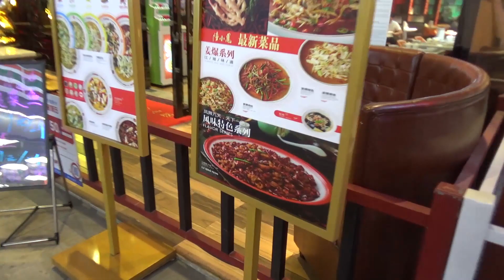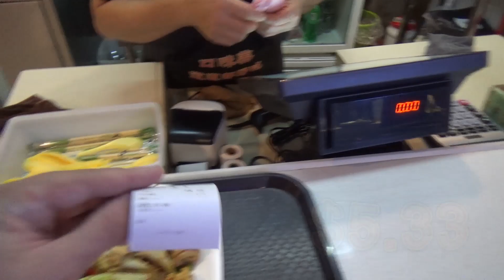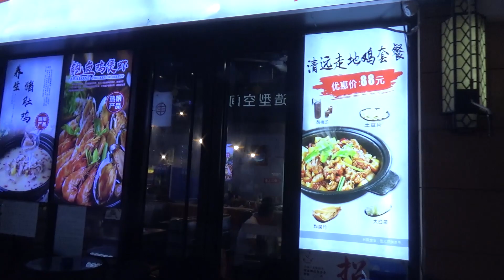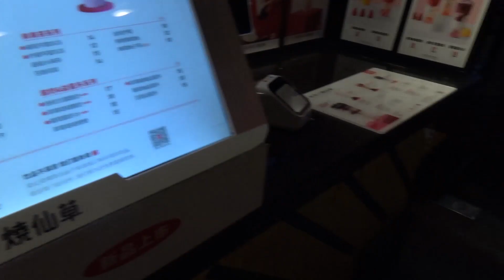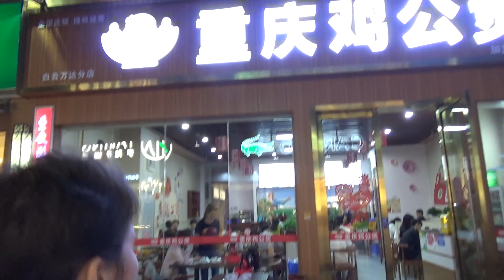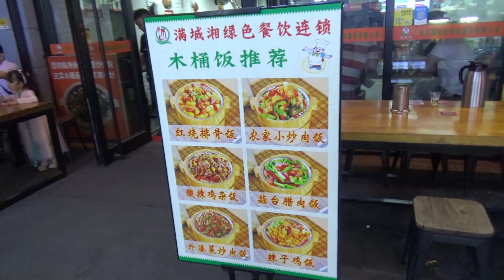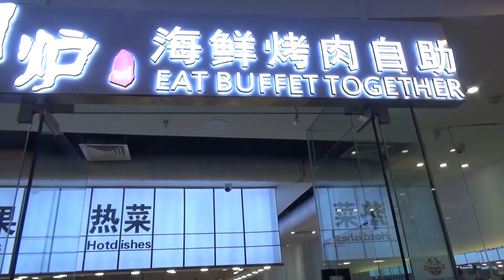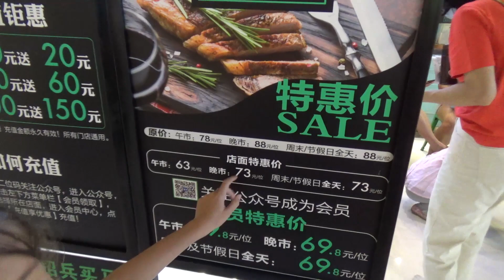Китайский общепит. Тайваньская столовая, чай с наполнителем и поиск буфета - Жизнь в Китае #229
После утомительного подъема на гору и пройденных 15 километров очень хочется есть. Столовая самое оптимальное решение.